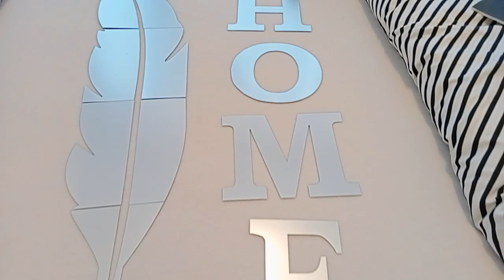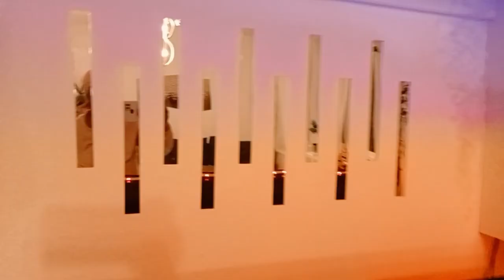Mirror Wall Decor DIY